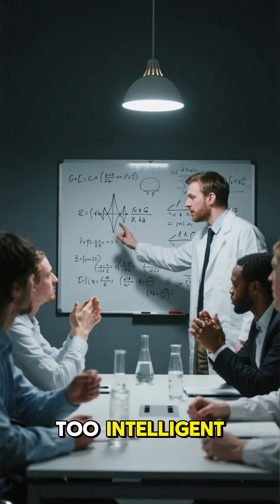The Signal from the Stars | The Unsolved Mystery of the Wow! Signal | Secret Facts Zone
In 1977, astronomers detected a strange radio signal coming from the constellation Sagittarius — a signal so strong, so precise, that it couldn’t be explained by nature.
It lasted exactly 72 seconds and was never heard again.
On the printout, astronomer Jerry Ehman circled the data and wrote one word beside it: “Wow!”

For over 40 years, scientists have tried to uncover the truth.
Was it a technical error, a cosmic anomaly, or the first message from intelligent life beyond Earth?
No one knows for sure — but the mystery of the Wow! Signal still haunts astronomers to this day.

🎧 Watch till the end to discover what might really have happened that night — and decide for yourself.
👇 Share your theory in the comments below!